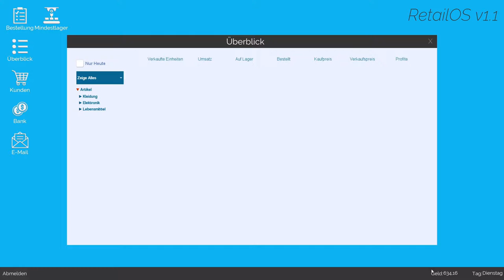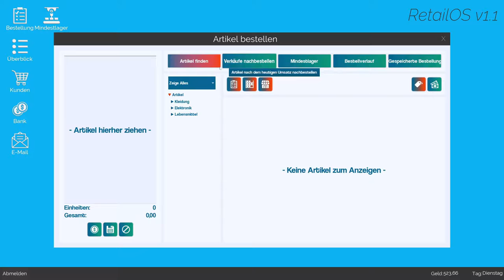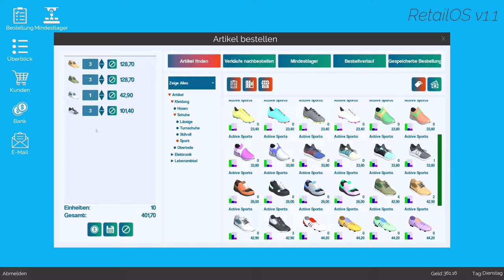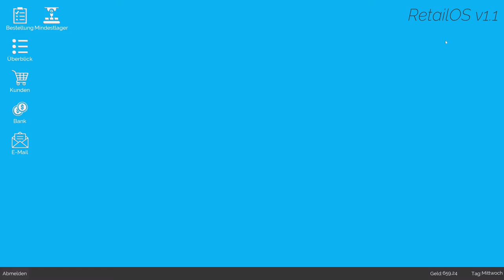King of Retail #2: Schuhe sind nun auch im Sortiment! | VLP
Abo 💖
👇 MEHR ANSEHEN 👇
Hey, willkommen zur 2. Folge von King of Retail. Heute bestellen wir die ersten Schuhe für unseren Laden. Sonst der übliche Alltag.
👇 MEHR ÜBER DAS SPIEL 👇
King of Retail ist ein Store Management Spiel, welches sich noch in Entwicklung befindet.